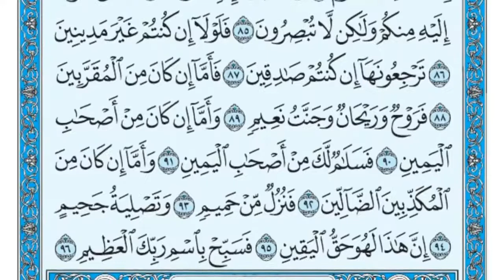56 سورة الواقعة | مع التفسير باللغة الكردية